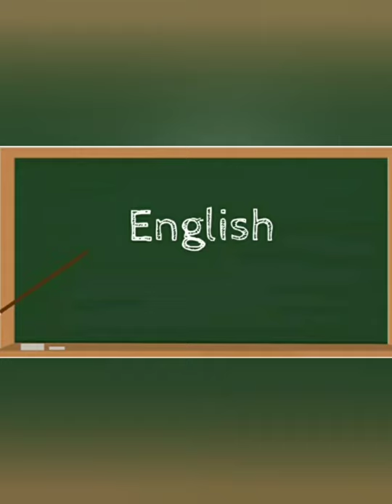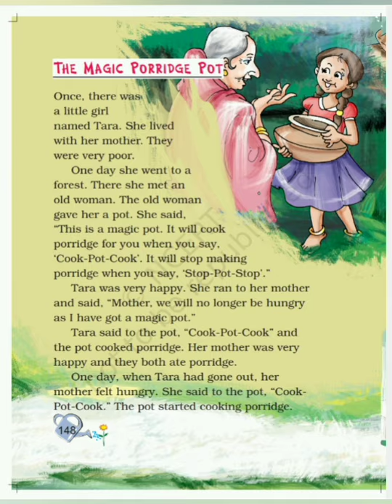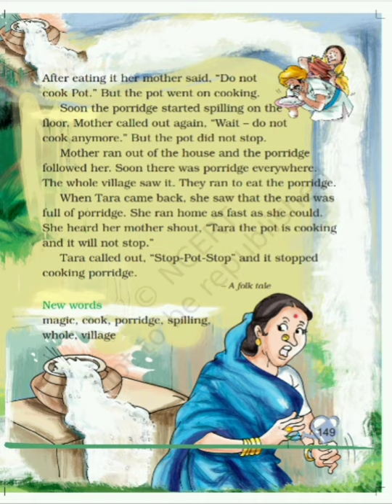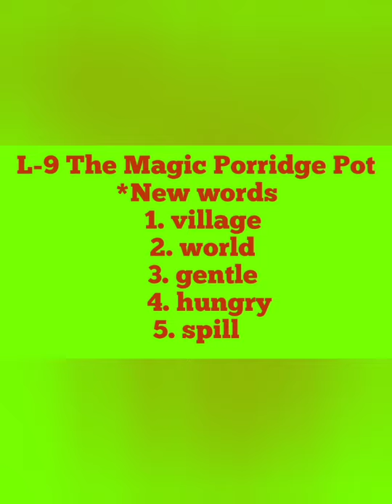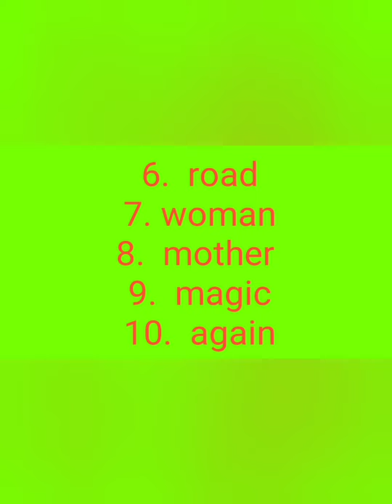L9 Magic Porridge Pot|| PART1 ||(reading+explanation)|| class 2,